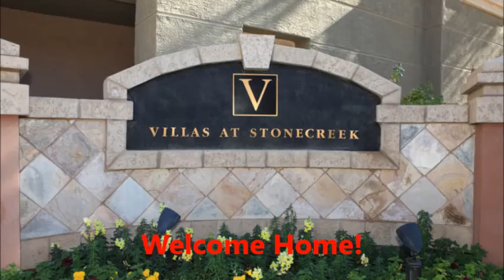2 Bedroom Townhome for Rent in Phoenix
2 Bedroom Townhome for Rent in Phoenix

2 Bedroom Townhome for Rent in Phoenix located in the Villas of Stonecreek . Walk to shopping, dining, golfing, or even the movies when renting this 2 Bedroom Townhome for Rent in Phoenix  and more. This 2 Bedroom Townhome for Rent in Phoenix has its own amenities with heated pool and spa, fitness center and a club house. This is a clean 2 bedroom and 2 bath unit with a 2 car tandem garage. The Laundry room of this 2 Bedroom Townhome for Rent in Phoenix is next to bedrooms, how convenient is that? All appliances are included with this 2 Bedroom Townhome for Rent in Phoenix.  Don't miss out on this opportunity to live in a great urban area with much to do.